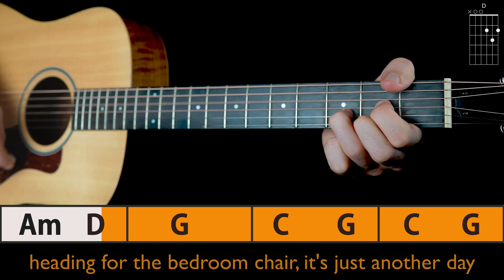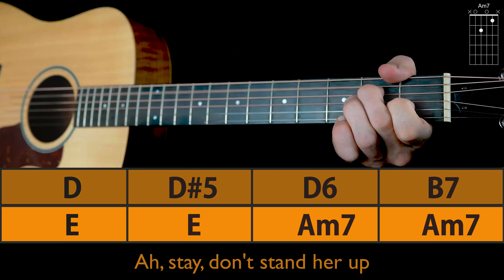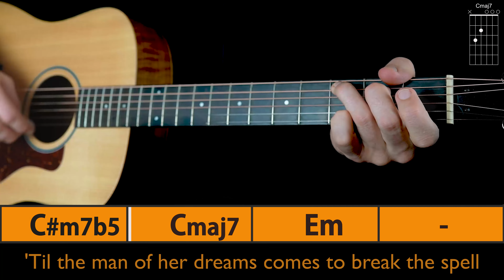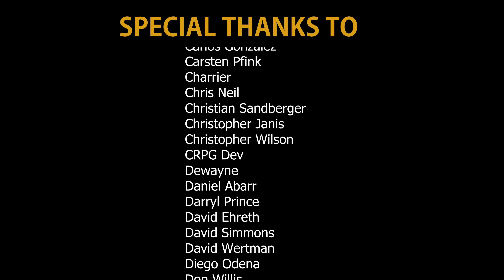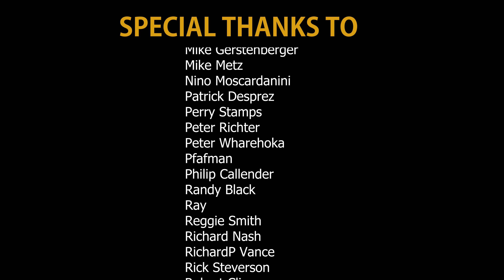ANOTHER DAY - PAUL MCCARTNEY - PLAY ALONG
0:00 VERSE 1
0:27 VERSE 2
0:54 BRIDGE
1:42 VERSE 3
2:09 BRIDGE
2:57 VERSE 4
3:31 OUTRO
3:41 CREDITS